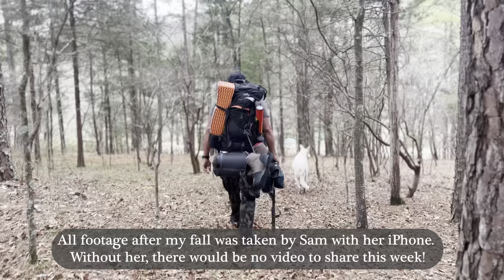Fly Fishing Trip GONE WRONG | Van Life Adventure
These three days were supposed to be all about catching & cooking trout in the backcountry... but it didn't exactly turn out as planned. Just another classic van life adventure!

We are Linnea and Akela. Through the van build, I used my stubbornness and drive to show individuals that they, too, can convert a campervan by themselves and on a budget, with a lot of learning, rolling up the sleeves, and getting to work.
Our goal is to inspire individuals to chase their dreams... to break from societal limitations and live the life they truly desire.